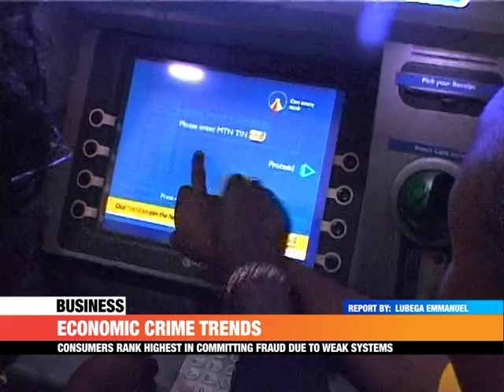PMLive: ECONOMIC CRIME TRENDS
A section of Ugandan businesses has lost close to 22 billion shillings in the last 24 months through fraud. This is according to the 2018 Global Economic Crime and Fraud survey report released by audit company PWC.
What is more worrying is that a substantial amount of this was through fraud committed by consumers who exploit poor governance and control weaknesses of organizations they transact with.
Experts point to a culture of impunity and glorification of those who involved as the root cause of this trend.